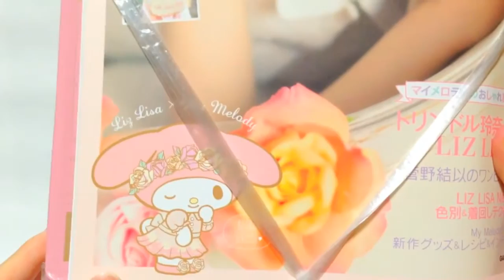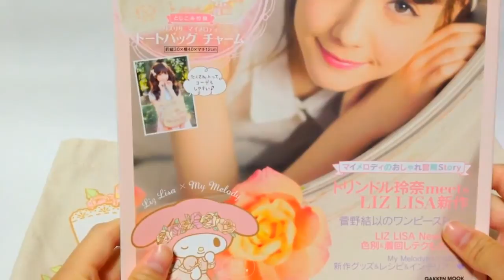【マイメロちゃんの付録付(*´▽｀*)】 リズリサ×マイメロディ コラボブック 第四弾 ♪ LIZ LISA ✖ My Melody ♪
マイメロちゃんの付録目当てで買っちゃいました♪
花冠つけてるマイメロちゃんが可愛すぎる(*´▽｀*)